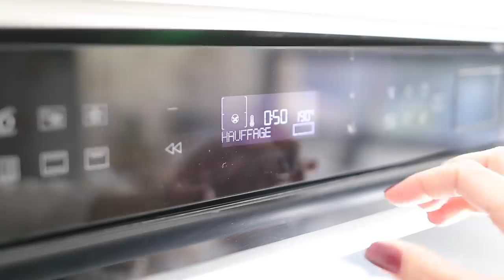3 RECETTES pour vous faire aimer le BUTTERNUT ! | tribulationsdanais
Les ingrédients déjà faits :
poireaux, courgettes, figues, blettes, yaourt, asperges, panais, banane, chou-fleur, butternut, épinards

Anaïs ♡